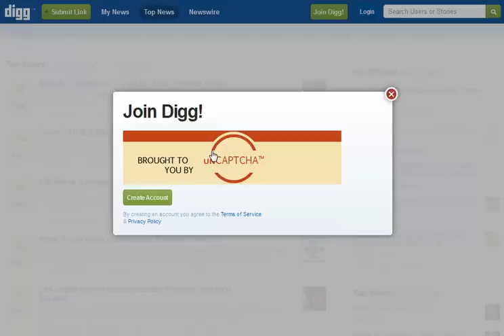unCAPTCHA Firefox Addon